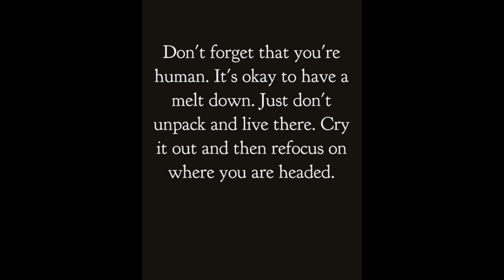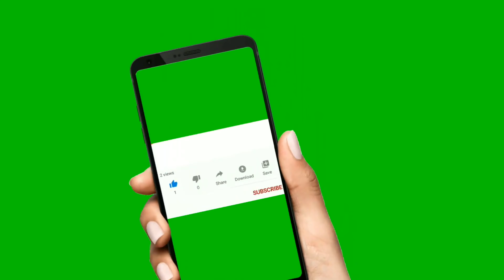Rita Ora | COVID-19 | Coronavirus Quarantine | Random Thoughts | George Floyd # Protest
Rita Ora | COVID-19 | Coronavirus Quarantine | Random Thoughts

Rita Sahatçiu Ora (born Rita Sahatçiu; 26 November 1990) is an English singer, songwriter and actress. She rose to prominence in February 2012 when she featured on DJ Fresh's single "Hot Right Now", which reached number one in the UK. Her debut studio album, Ora, released in August 2012, debuted at number one in the United Kingdom. The album contained the UK number-one singles, "R.I.P." and "How We Do (Party)". Ora was the artist with the most number-one singles on the UK Singles Chart in 2012, with three singles reaching the top position.

Ora's second studio album, Phoenix, was released in November 2018. The lead single, "Your Song", reached the UK top ten, and the subsequent singles "Anywhere" and "Let You Love Me" reached the top five in the UK. "Let You Love Me" made Ora the first British female solo artist to have thirteen top ten songs in the United Kingdom.

Filmography
Film
Year Title Role Notes
2004 Spivs Rosanna
2013 Fast & Furious 6 Race Caller[120] Uncredited
2014 Lennon or McCartney Herself Short documentary film; interview clip[121]
2015 Fifty Shades of Grey Mia Grey
Southpaw Maria Escobar
2017 Fifty Shades Darker Mia Grey
2018 Fifty Shades Freed
2019 Pokémon Detective Pikachu Dr. Ann Laurent[122]
2020 Twist Dodger[123] Filming
TBA Wonderwell Yana
Television
2004 The Brief Jaclyn Livermore Episode: "Children"
Credited as Rita Sahatçiu Ora
2006 Bombshell Leylah Episode: "Episode 2"
2012 The X Factor Guest Judge Series 9 (London auditions)
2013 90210 Herself Episode: "Misery Loves Company"
2015 The Voice UK Coach[124] Series 4
Empire Herself[125] Episode: "Who I Am"
The X Factor Judge Series 12
2016–17 America's Next Top Model Host Cycle 23
2017 Boy Band Host Series 1
MTV Europe Music Awards Host[126]
2019 RuPaul's Drag Race All Stars Guest Judge[127] Season 4
2020 Masked Singer UK Judge Series 1

George Floyd
RandomThoughtsRT
Protest